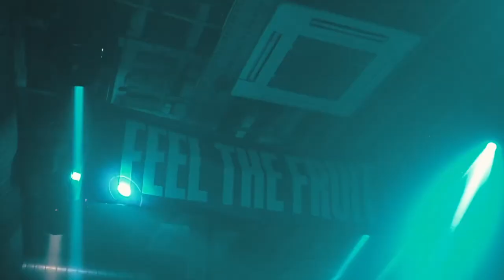Feel The Fruit - Big Day Out @ XOYO London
We took over the iconic XOYO in London in September for our BIG DAY OUT with 800 ravers, 2 rooms with over 20+ DJs plus HUGE production and the best family vibe!

Sign up for all things Feel The Fruit so you DON'T miss out on the next party! wearefeelthefruit.com